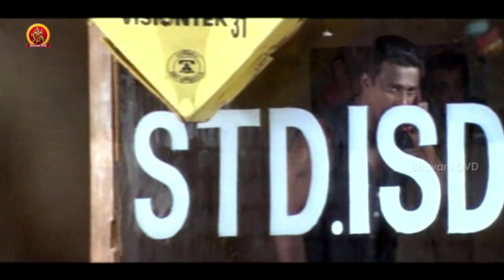ఆలీ, వెంకటేష్ అదిరిపోయే కామెడీ సీన్ | Devi Putrudu Movie Scenes | Venkatesh | Anjali Zaveri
Watch Devi Putrudu Movie Scenes.

Starring: Daggubati Venkatesh, Soundarya, Anjala Zaveri, MS Narayana, Suresh, and others
Direction: Kodi Ramakrishna
Producer: MS Raju